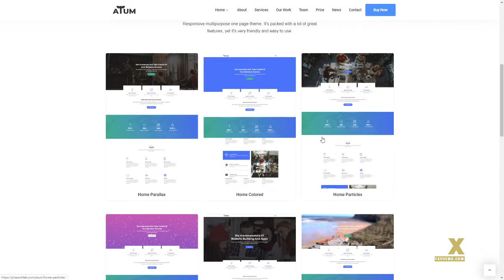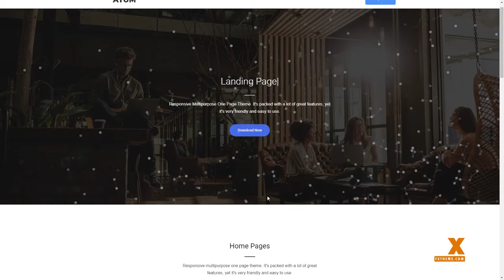Atum - One Page WordPress WordPress Maverick Felix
Framework Underscores

 Columns 4+

 Layout Responsive

 Tags agency, app, blog, corporate, creative, elementor page builder, freelancer, multi purpose, one page parallax, one page wordpress, onepage, parallax, portfolio, startup